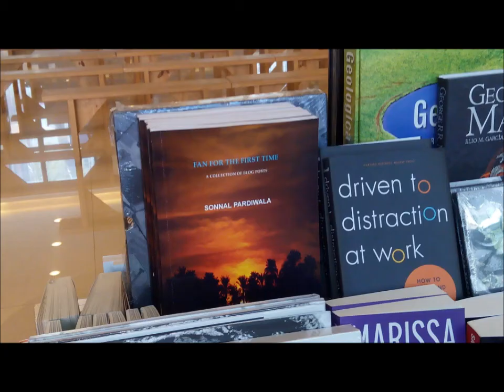Book Signing Event ~ Fan For The First Time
bLOGiMLY is gearing up for an event that celebrates FANDOM!
 A blog...
              to a book...
                                 to the star...
                                                     back to the fans...
bLOGiMLY takes pride to host an event witnessing fans having the book connecting to their star & the author...
To attend this event, get your book at the earliest from:
Kita Boo, Kandivli(West):
Or Title Waves, Bandra(West).
Do share your love for the star and the author in the comments below...